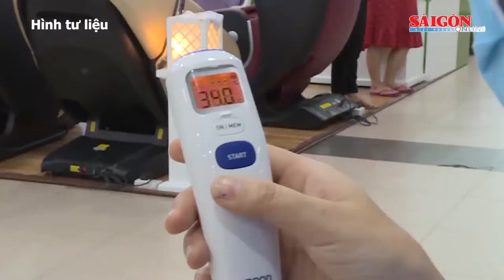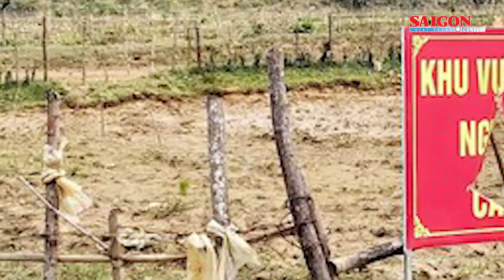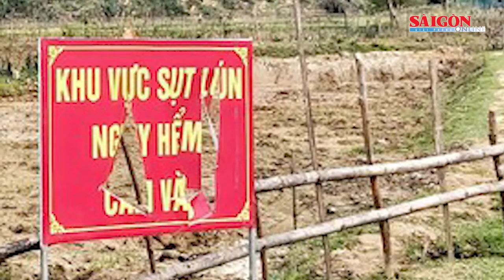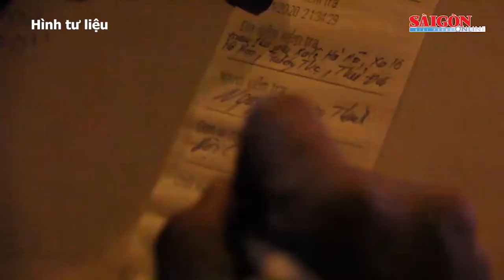Điểm tin: Một tháng phát hiện gần 30.000 tài xế vi phạm nồng độ cồn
Tăng trưởng kinh tế Việt Nam năm 2021 có thể đạt mức 6,0 - 6,3%; Khách đi tour biển đảo Nha Trang tăng đột biến; Đất sụt, giếng cạn bất thường tại Nghệ An: Chính quyền địa phương loay hoay xử lý; TPHCM thu phí hạ tầng cảng biển từ 1-7; Một tháng phát hiện gần 30.000 tài xế vi phạm nồng độ cồn… là những nội dung đáng chú ý có trong Điểm tin SGGP Online ngày 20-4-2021.